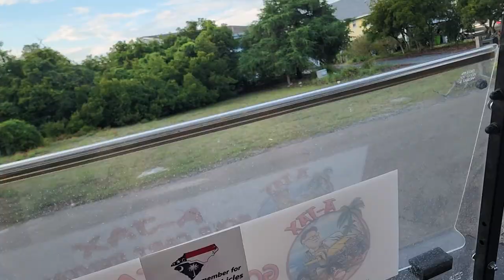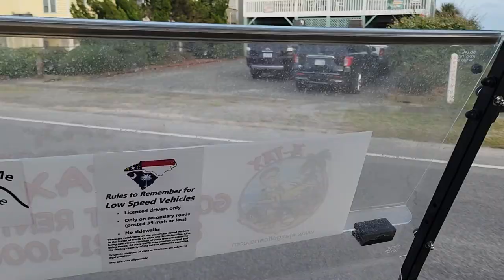Sunset Beach, NC - July 4th, 2022 golf cart parade !!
Sunset Beach July 4th, 2022 golf cart parade